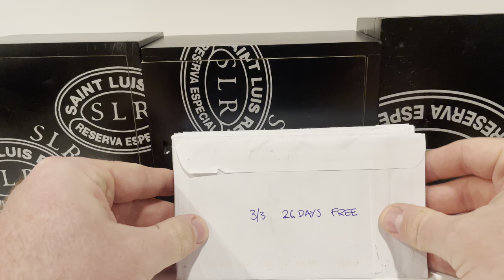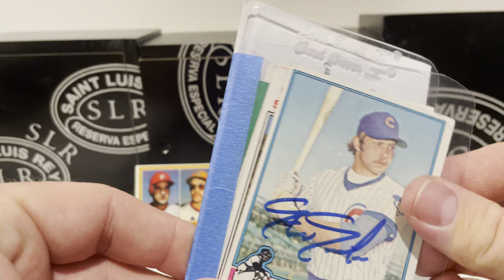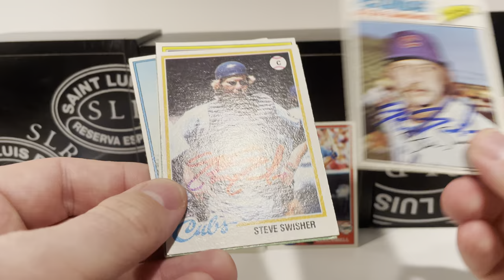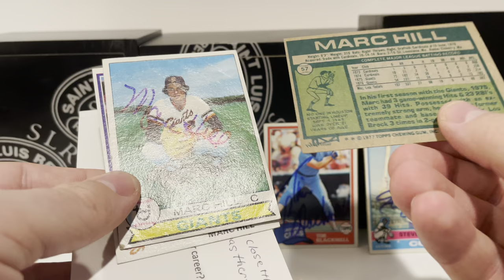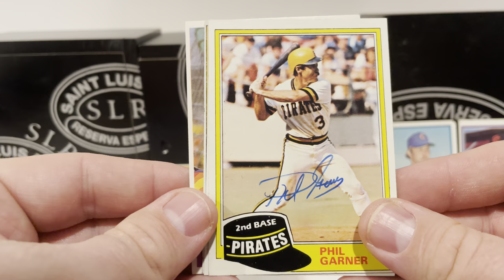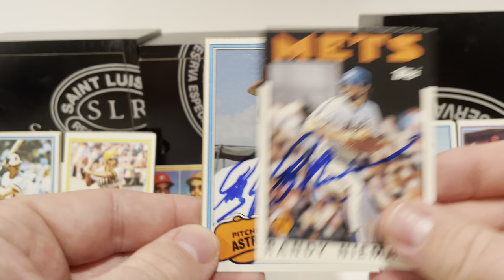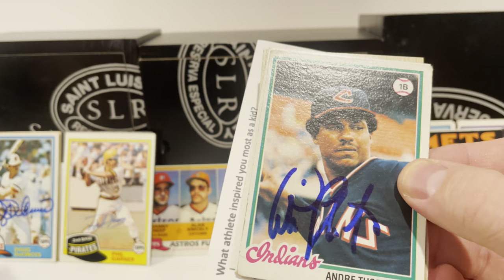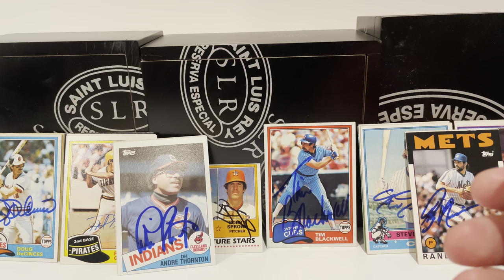TTM: 2022 Stats and 8 Returns